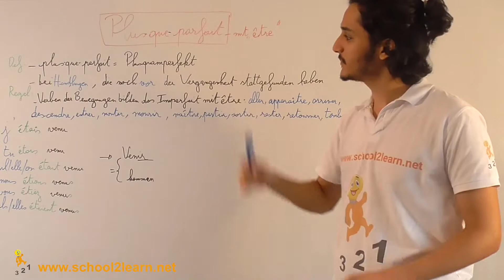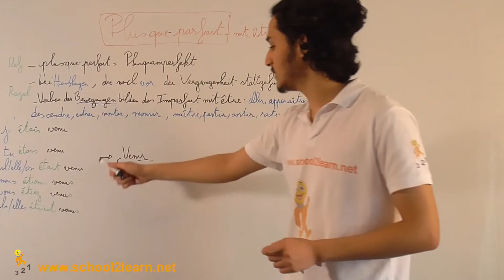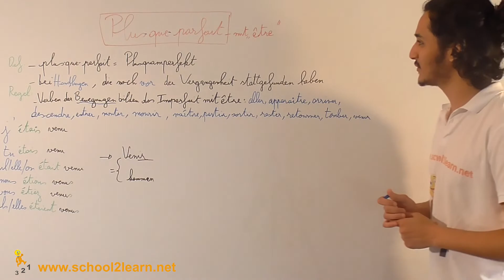Erklärung: Plus que parfait mit être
Wir erklären Dir in diesem Video "Plus que parfait mit être".